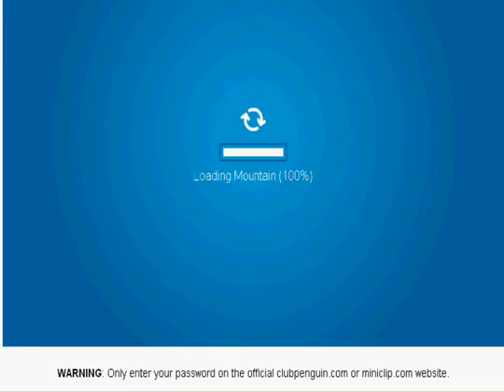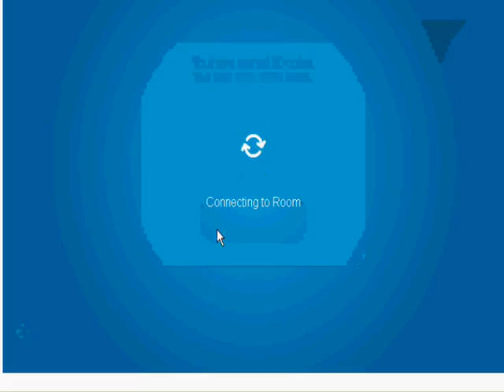My first video.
I'm sledding:)